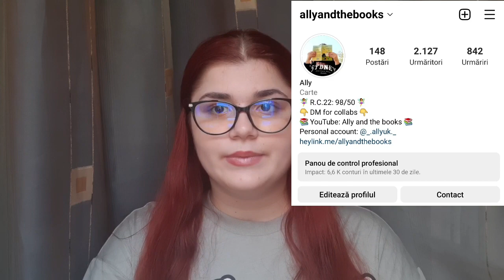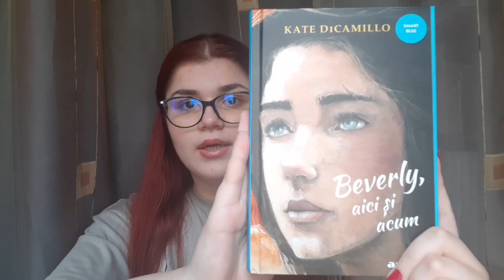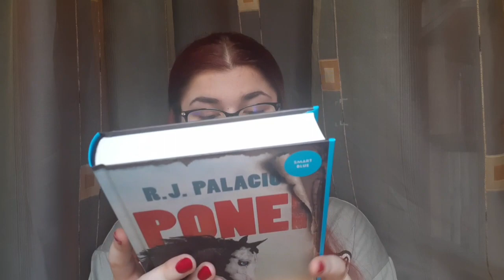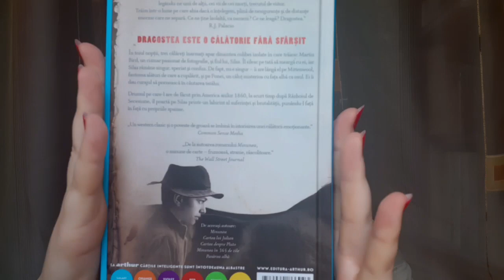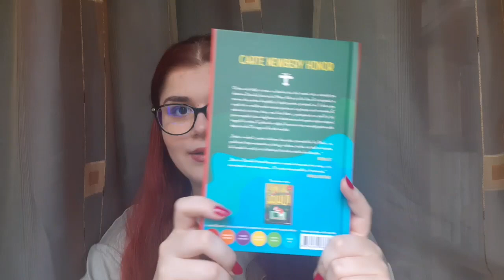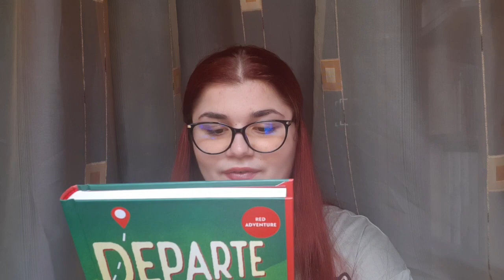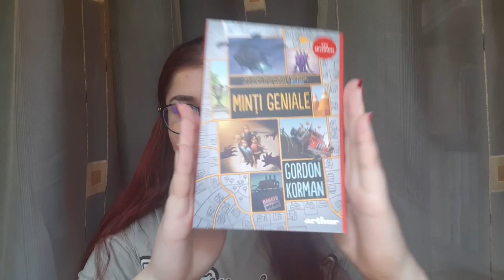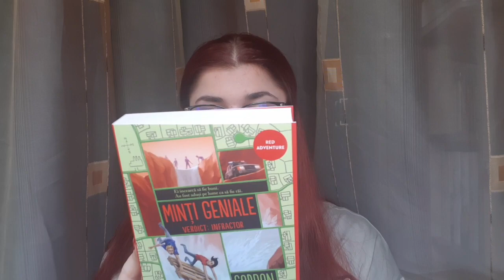UNBOXING Editura Arthur ||Noutăți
Vreau să devenim o comunitate cât mai mare de allyșori❣Îmi puteți lăsa sugestii pentru videoclipurile următoare.
Apasă pe alatura-te/join pentru a deveni un allyșor OFICIAL.
Instagram personal : _.allyuk._
Bookstagram: allyandthebooks
‼Doar conturile prezentate aici sunt ale mele‼️